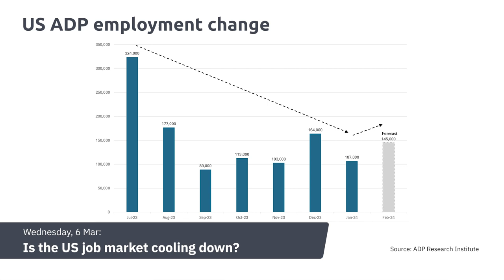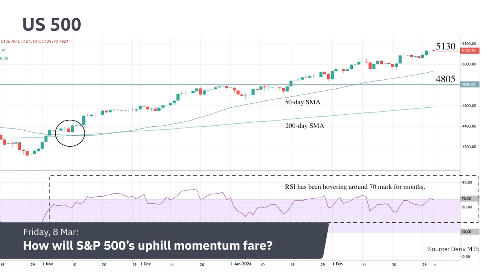Analysing US economic data as the S&P 500 continues its momentum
In this latest Market Radar, we spotlight the economic data shaping the S&P 500 momentum. We cover the following economic indicators -
- US ISM Non-Manufacturing PMI
- US ADP Employment Change
- US Nonfarm Payrolls
- US Unemployment Rate

Find out how these updates can change the stock market and what they might mean for future interest rates. Will the S&P 500 keep going up with these reports?

Trading carries a high level of risk, and past performance does not guarantee future results. Trading conditions, platforms, and assets may vary depending on the account type and clients' country of residency.

You should consider whether you understand how financial assets work and whether you can afford to risk losing money. By watching this video, you accept responsibility for your decisions and agree that Deriv shall not be liable for any losses. Copyright Deriv 2024.